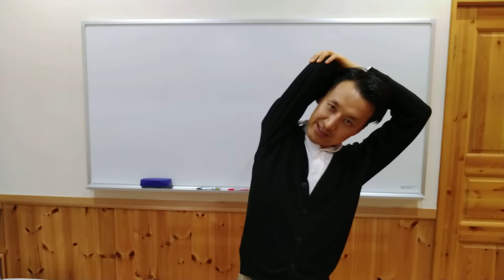肩が痛い人のための1分肩ストレッチ